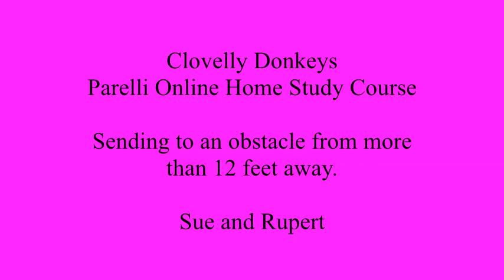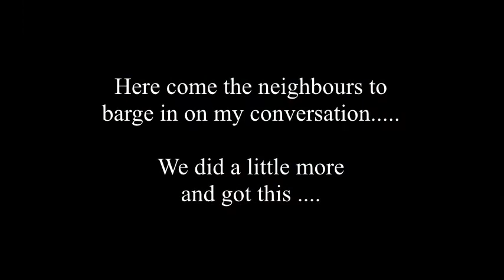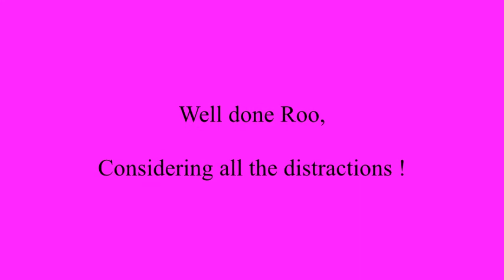SendingfromaDistanceRupert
Parelli Home Study Course
Sending from a distance with Rupert the Mule